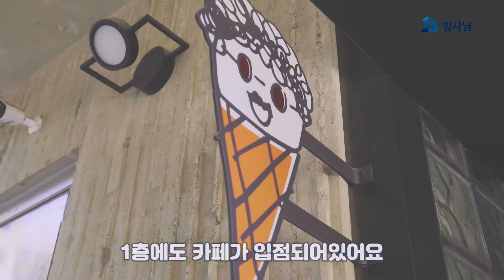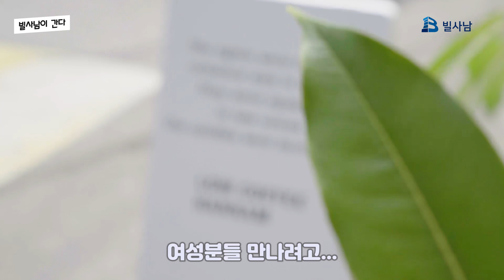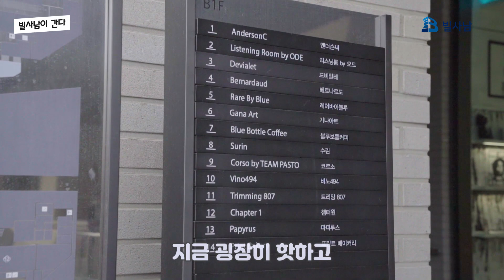한남동 상권분석 | 한남동 카페거리 | 나인원한남 고메이494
안녕하세요, 빌사남TV입니다.

지드래곤,장윤정 씨가 입주하면서 주목받았던 나인원한남!

오랜만에 차에서 내려 나인원한남을 인근을 쭉 둘러봤습니다.

핫플로 가득찬 한남동 카페거리와 고메이494, 영상을 통해 공개되니 기대해주세요^^

투자자라면 주목해야할! 리모델링 건물도 많이 나오니 놓치지 마세요~!

+ 댓글로 원하는 지역을 남겨주시면 빌사남이 찾아갑니다!